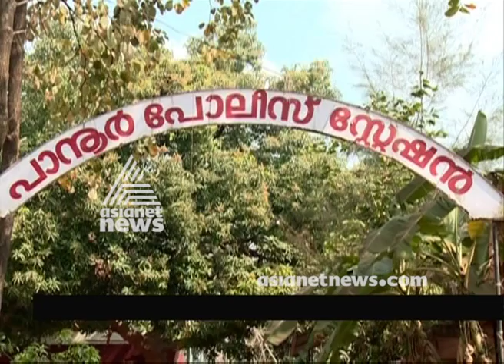CPM-BJP Conflict at Panur, Kannur